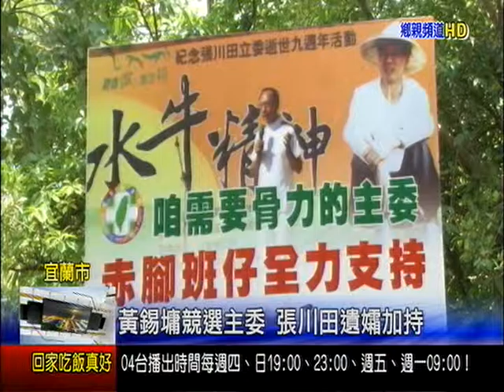黃錫墉競選主委 張川田遺孀加持